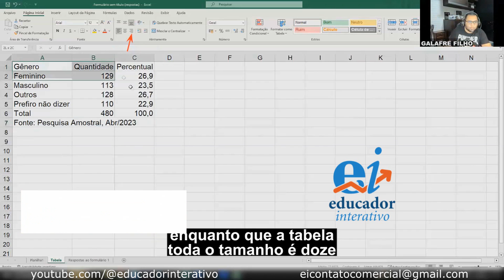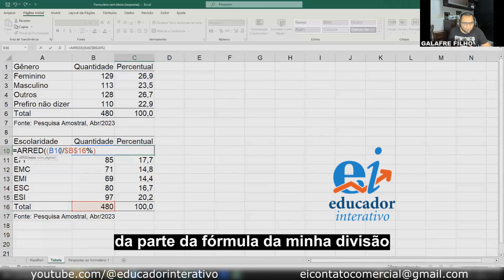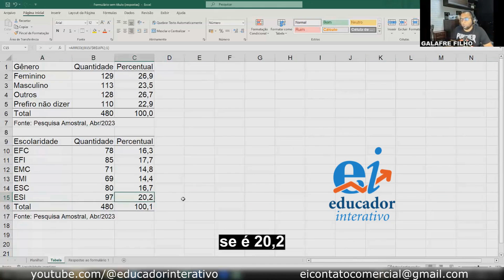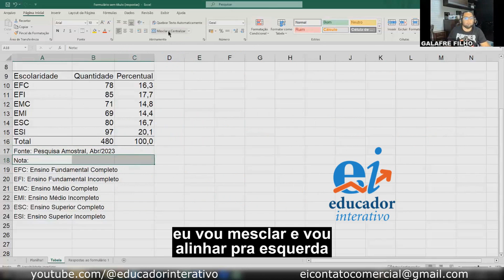Formatação Tabela Simples (Nota no Rodapé) - Banco de Dados Office 05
Nesse vídeo vamos continuar a série Banco de Dados, e hoje falaremos sobre como uma tabela com abreviaturas em notas no rodapé no Excel